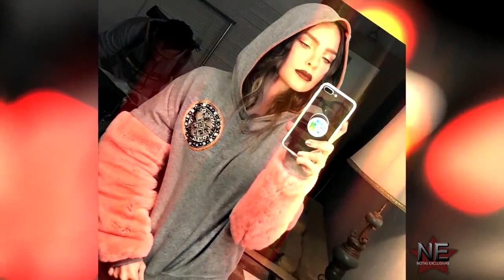Chiquis Rivera reacciona a la relación de su tío Lupillo Rivera y Belinda